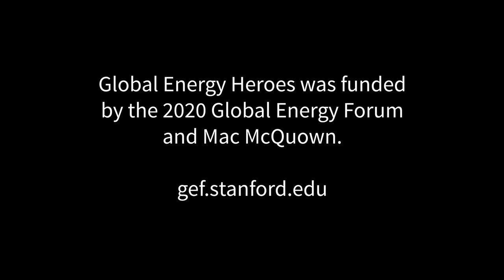Global Energy Heroes 2020| Takataka Plastics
Takataka Plastics is one of three winners of Stanford University's 2020 Global Energy Heroes competition. Takataka is recycling low-value plastic waste in Uganda into high-demand construction materials. This video was submitted as part of the competition.